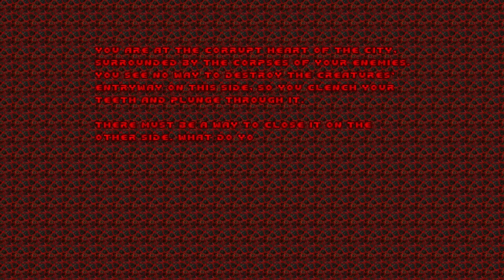Brutal Doom II: Hell on Earth 16.5 - The Mansion (Secret Level)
I got confused in this level a lot. I had to check a guide. I'm so lame.